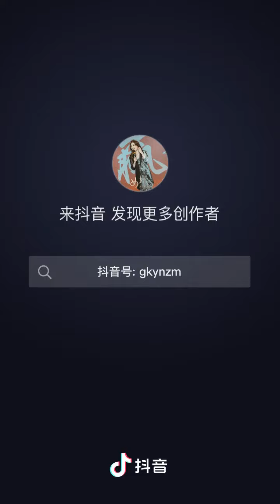美容行业，私心话